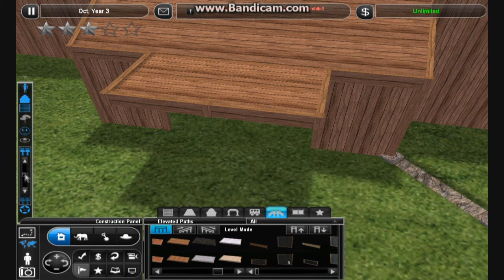Subscriber Zoo: Episode 9 - Shy Guys - Okapi Forest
Last episode, you guys voted that you wanted to see okapis. But these guys have some unusual demands to their exhibit: They're very shy, and very solitary. But I think I built something that both keeps them happy and looks pretty!

The rules for this series are:
- Every episode, you guys vote for what animal or exhibit I'll add next episode. If the animal or exhibit you voted for doesn't appear in the next episode, you'll need to vote for it again.
- You vote by leaving a comment with whatever animal or exhibit you want to see me build under the latest video in the Subscriber Zoo series.
- Voting starts when the video gets published (Sunday noon, Central European Time), and lasts for exactly one week.
- Everyone gets one vote. If you leave multiple comments or one comment with multiple exhibits, I'll ask you to pick one. If you don't pick one, I'll have to ignore your votes.
- If you change your mind about what you voted, please reply to your original comment instead of leaving a new one. That way, I'll know which vote is the most recent.
- My laptop still refuses to install African Adventure. Please don't comment with animals that require that expansion pack.